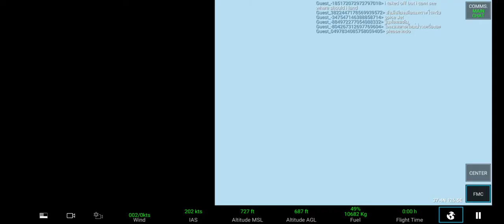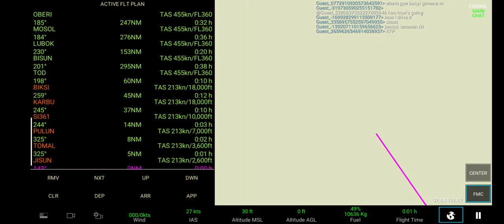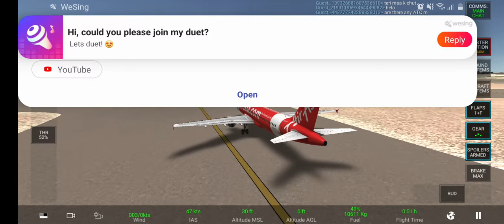airasia land airport gate incheon and park 🛬